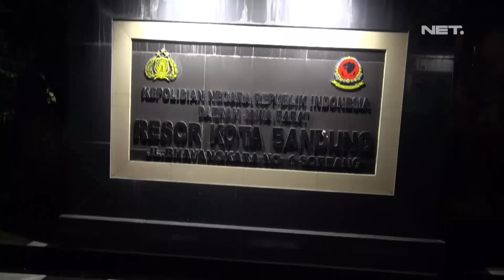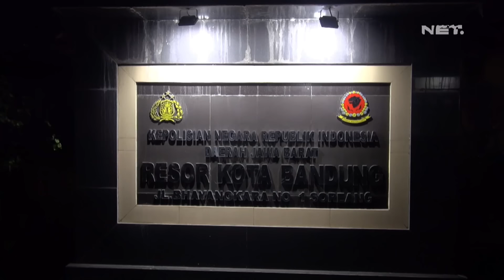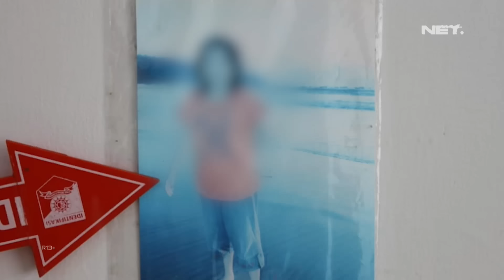Penangkapan Pelaku Pembunuhan dan Pemerkosaan yang Berusaha Kabur - 86